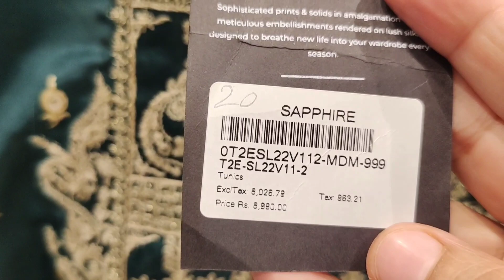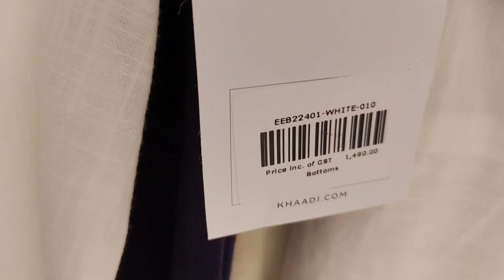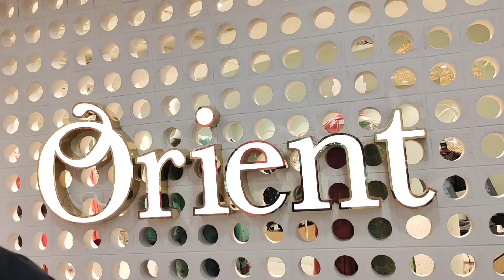2023 Kurti Design // Dolmen Mall Hyderi // 2023 Dress & Jewellery Design // Visit & Vlog